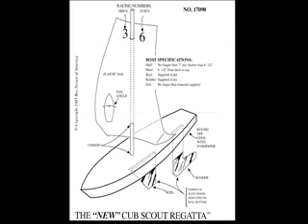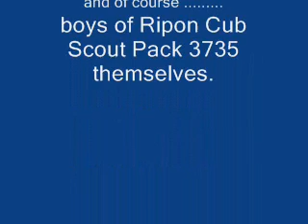Raingutter Regatta 2012